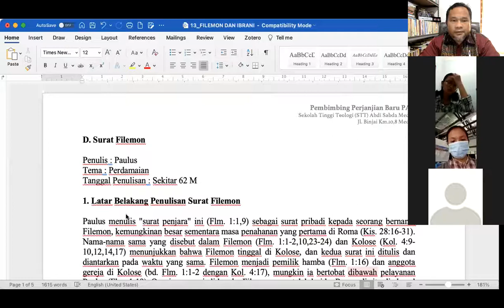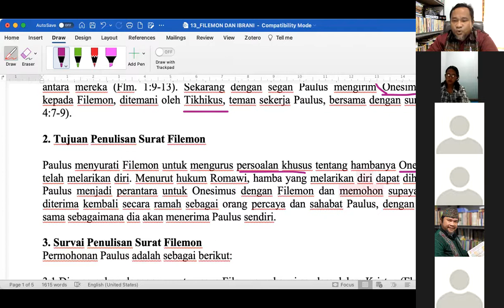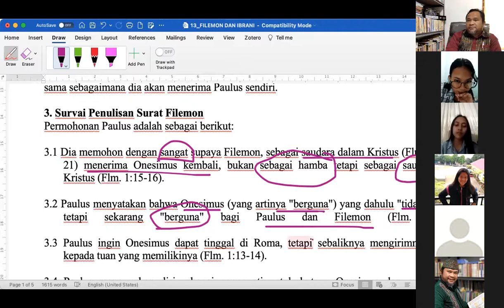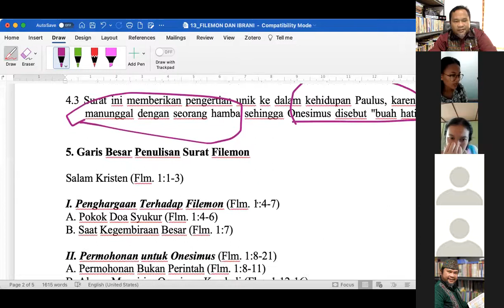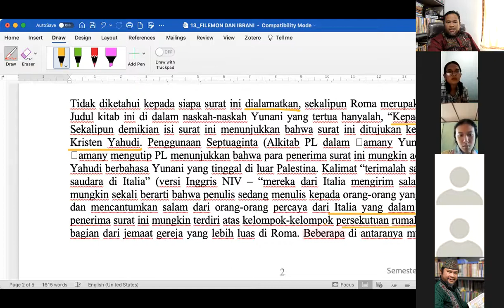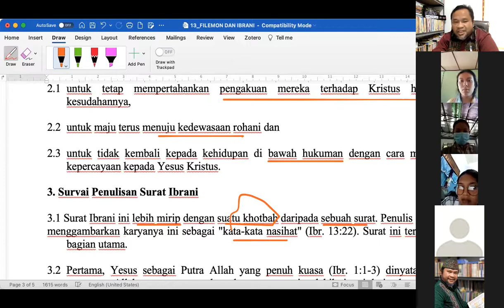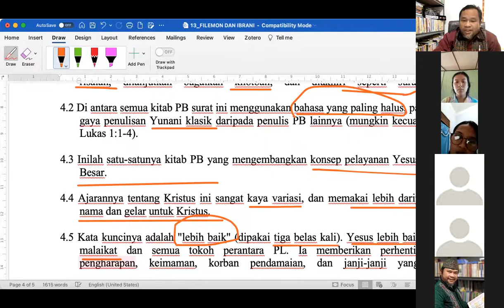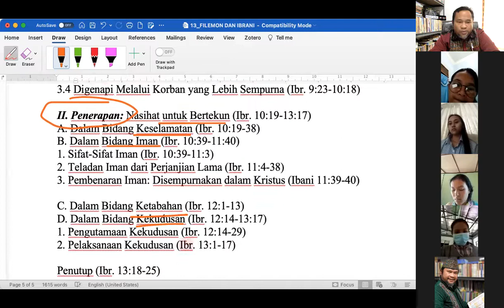PEMBIMBING PB PAK PERT XVI 021221